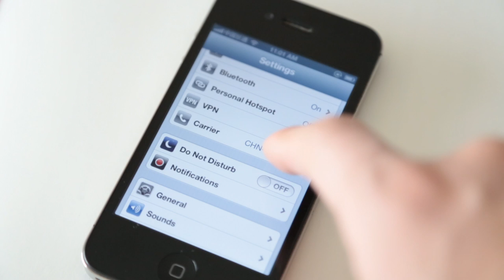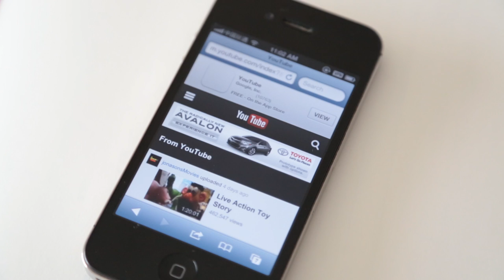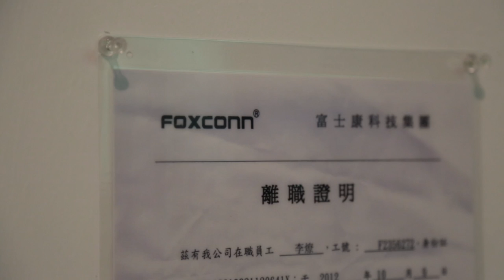What's Up with China's Young Artists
The Ullens Center for Contemporary Art organized a comprehensive survey of young Chinese artists born after 1975. The seminal exhibition, entitled "ON │ OFF: China's Young Artists in Concept and Practice" opened January 13th. BLOUIN ARTINFO spoke with the center's director.